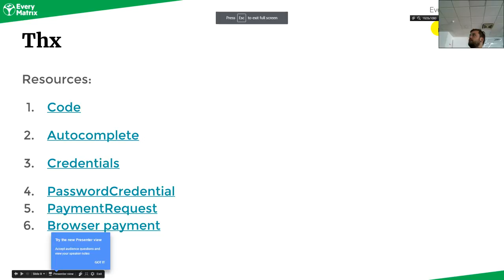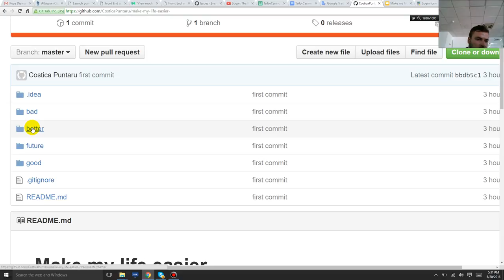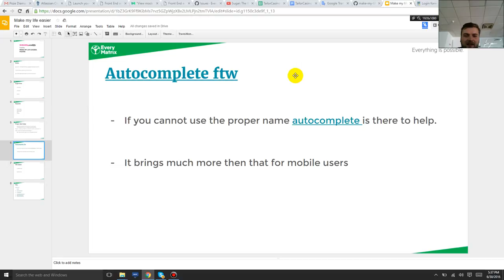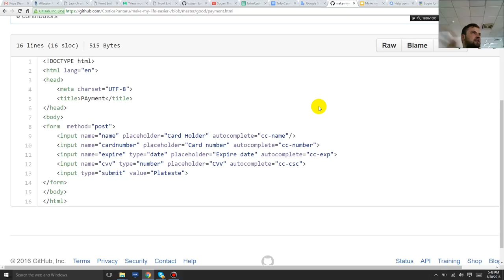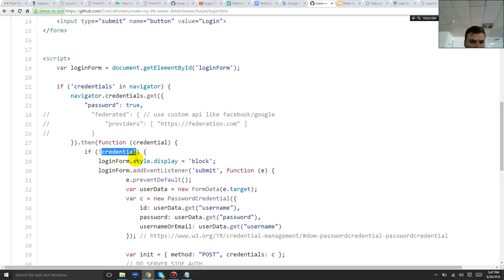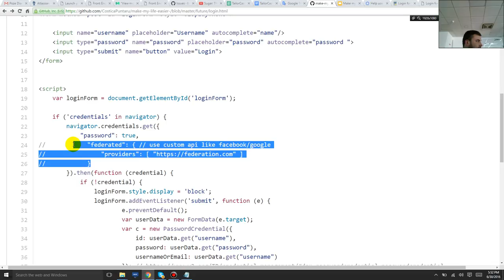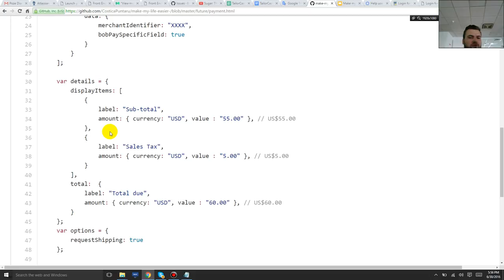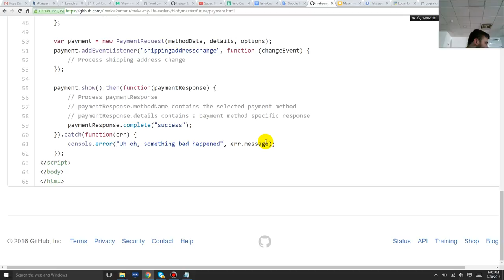EveryMatrix Site Building acadEMy - Optimization - Usability of Forms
This presentation was held as part of the Site Building acadEMy initiative within EveryMatrix Bucharest.